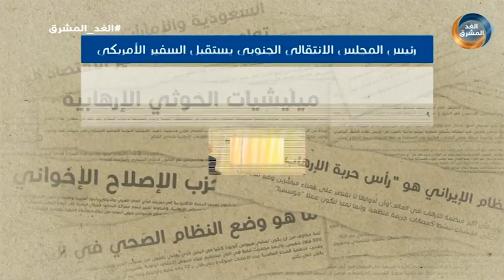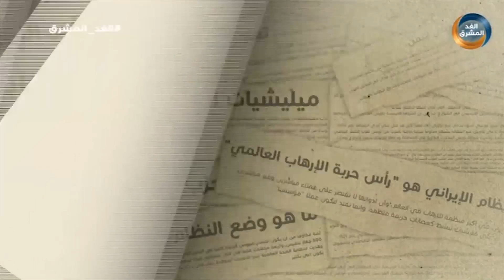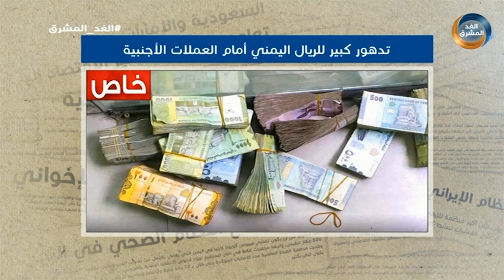الصحافة تقول | الإمارات: ملتزمون بدعم جهود إرساء الاستقرار والسلام باليمن.. الحلقة الكاملة (11يوليو)